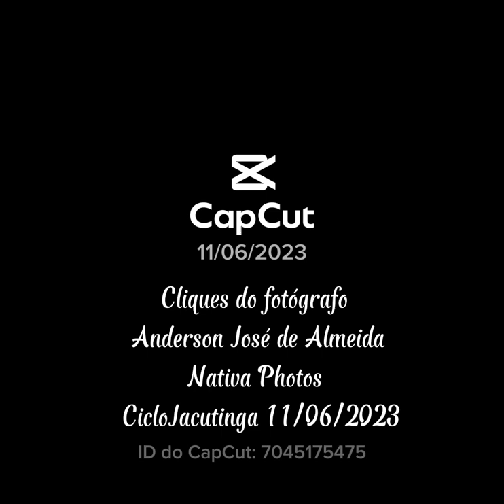Cliques do Fotógrafo Anderson José de Almeida - Nativa Photos 11/06/2023 - Ciclo Jacutinga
Eis alguns cliques do fotógrafo no evento CicloJacutinga realizado em 11/06/2023 em Santa Rita de Jacutinga - Pedal Bruto . Gratidão.